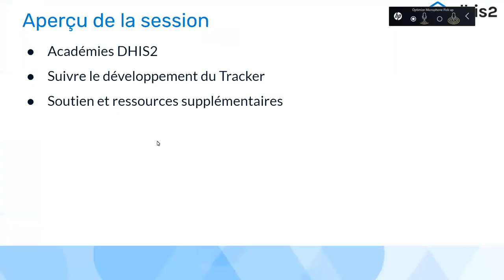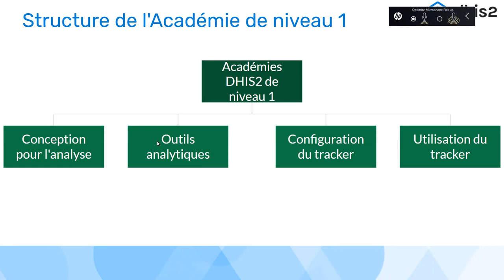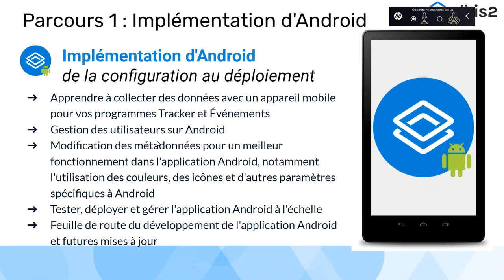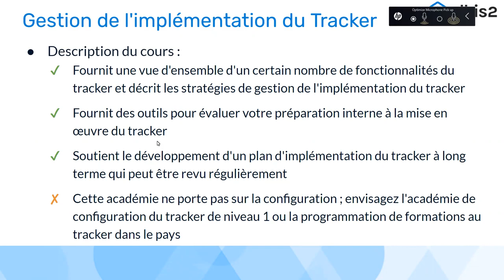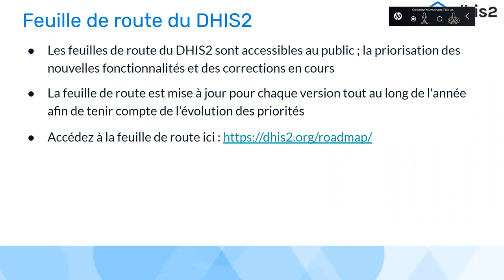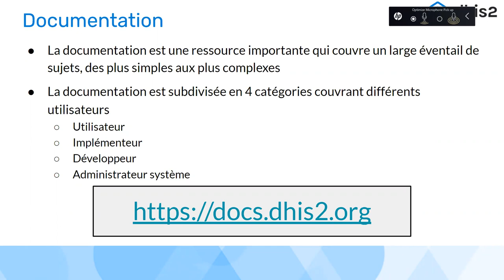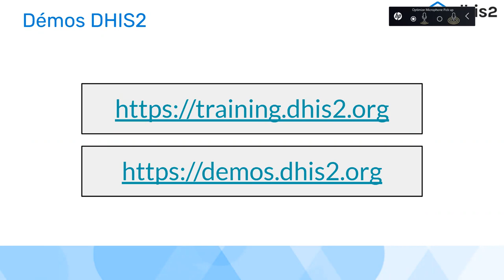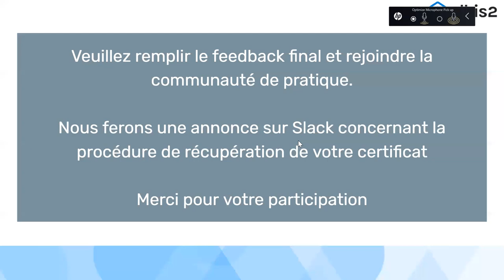Académie sur l'Utilisation du Tracker Jour 5 - Partie 2